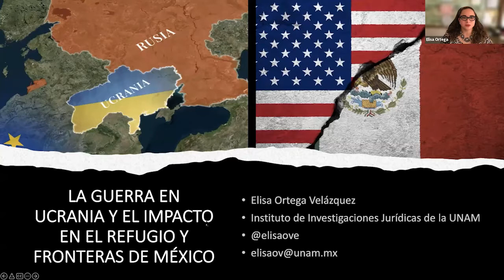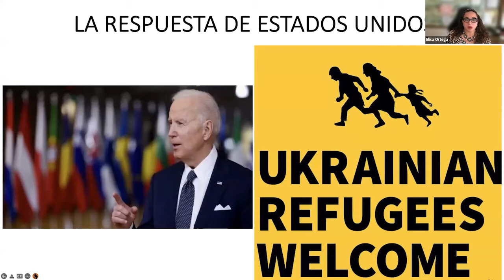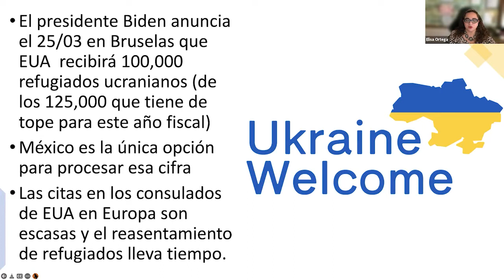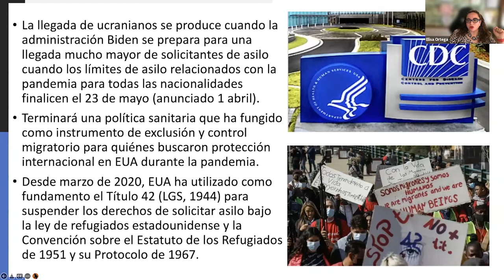La Guerra en Ucrania y el impacto en el refugio y fronteras de México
Panelistas:

- Ana Saiz Valenzuela, Directora General, Sin Fronteras IAP
- Andrés Ramírez Silva, Coordinador General, COMAR
- Elisa Ortega, Investigadora, IIJ-UNAM

Moderadores:

- Dr. Sergio Alcocer, Presidente, COMEXI
- Dr. Rafael Fernández de Castro, Director, USMEX